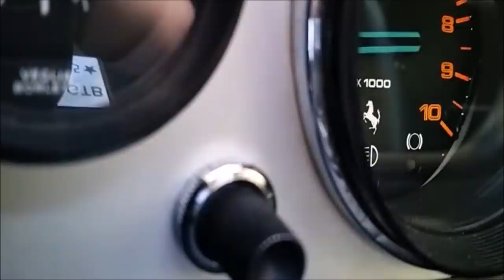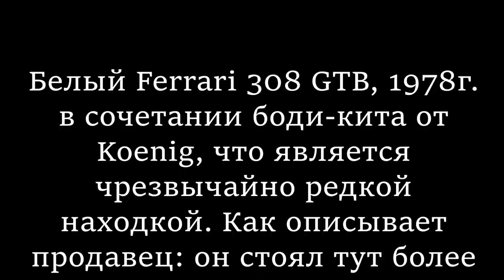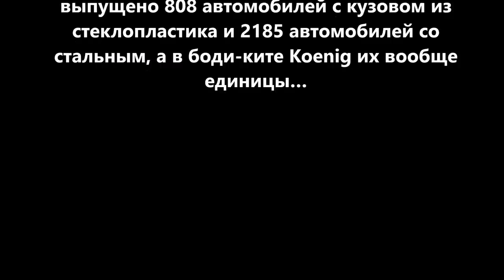найденный в гараже Pедкий праворукий Ferrari 308 1978 г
Pедкий праворукий Ferrari 308 1978 г

Буду рад помощи в развитии канала.money.yandex.ru/to/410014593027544

не читать.